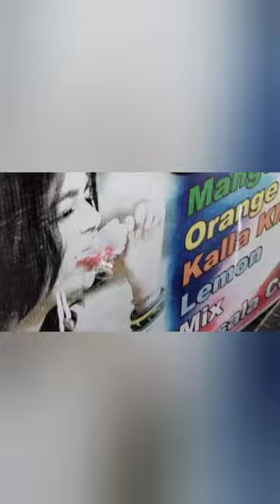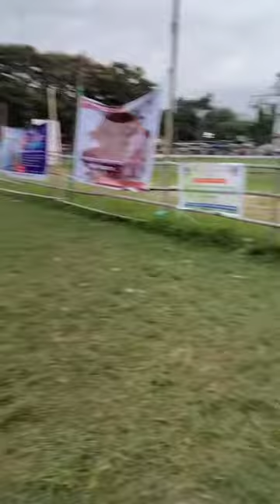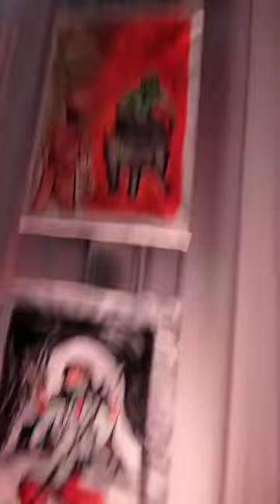পূজা বুলি অলপ ওলাই গলোঁ।। Durga puja special vlog।।vlog-3